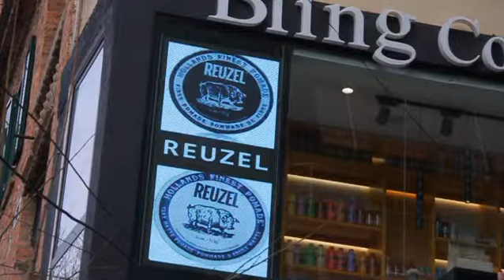Minardi LED Ekran brenda 2 metra katror